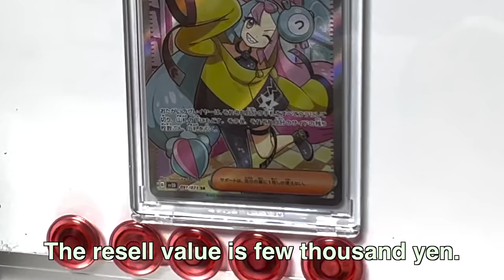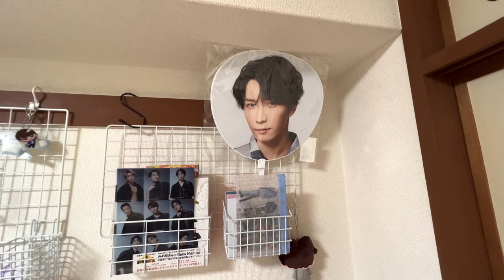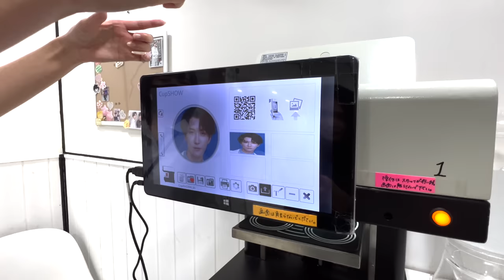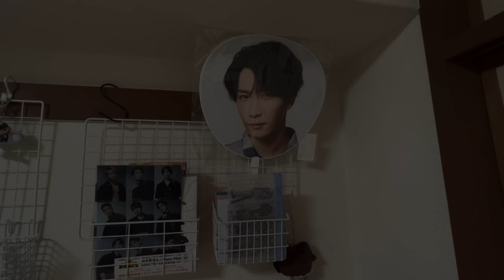【DAY IN THE LIFE】25-year-old woman in Osaka【from Japan】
🎥This is video is about

A day in the life of 25-year-old woman living in the 2nd larget city of Japan, Osaka.
She is a mom of 2 and 3 years old kids.

After being chased by house chores and her kids, she tries to find new own way for herself.
She has just started her own apparel brand.

Her only hobby is to follow an artist, she is a big fan of.
But they ways she engage with him are quite unique.
Keywords are "post-it" and "Drink".
Go find out in the video.
And there was an incident which affects her life.
What happened to her...

Her family treasure is THE card that many of you may already know!
You will also be able to see cultures of Osaka too!

Go find more about Japan through her day in the life and...LOVE it as much as we do!